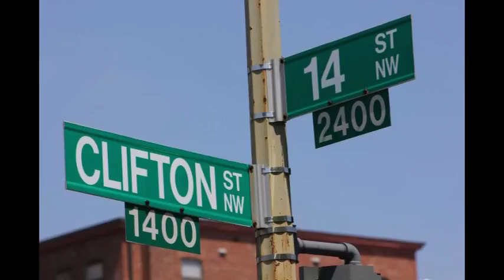Milan Credle-Motivation feat. Jon Love